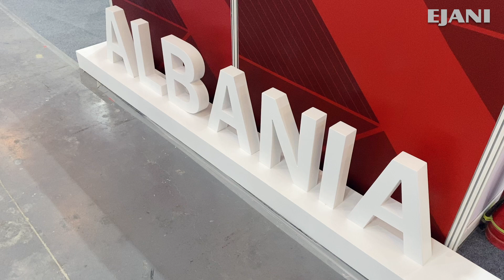Do të zhtillohet në NIngbo të Kinës Ekspozita e dytë Kinë-Vende të Europës Qendrore e Lindore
Përshëndetje, të dashur miq!☀️ Tani jemi në Ekspozitën Ndërkombëtare të Ningbo-s. Këtu do të zhvillohet nga 8 deri më 11 qershor Ekspozita e dytë Kinë-Vende të Europës Qendrore e Lindore. Lajm i mirë është se në këtë ekspozitë do të marrin pjesë shumë ndërmarrje shqiptare.🇦🇱 Më 9 dhe 10 qershor do të zhvillojmë transmentimin e drejtëpërdrejt në studion tonë në Facebook Radio Ejani. 👏